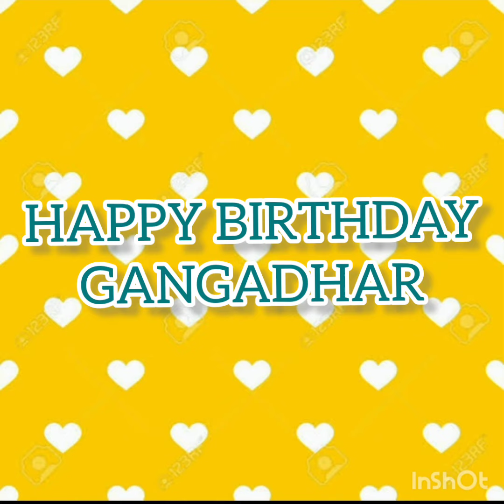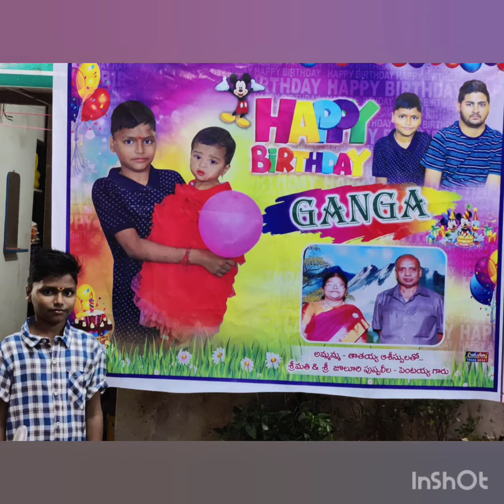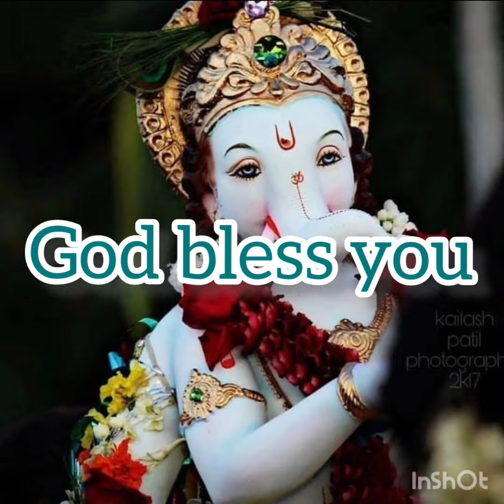BIRTHDAY VIDEO OF CHI GANGADHAR